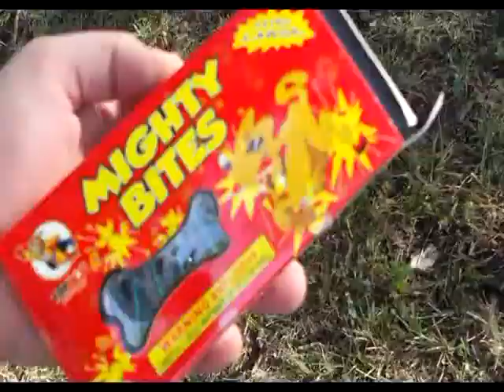Oklahoma Fireworks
Song: Ride of the Valkeries

This year, like nearly every year, I wen to the Schroeder's house for the Fourth of July. But unlike previous years, I brought along my camera this time...
Shot some footage...made a montage...'Nuff said.